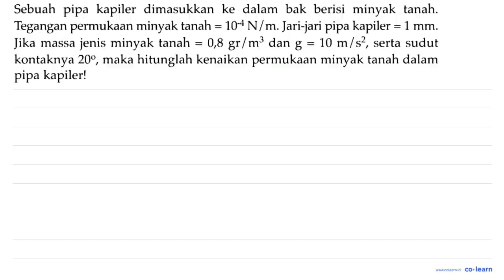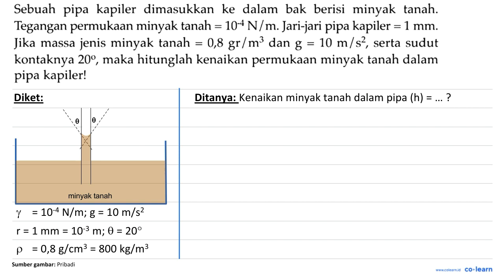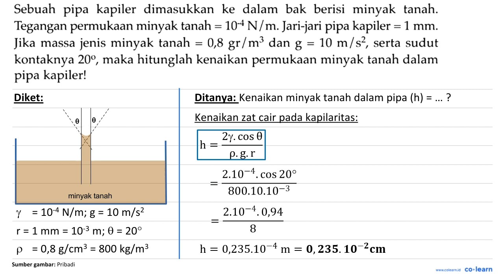Sebuah pipa kapiler dimasukkan ke dalam bak berisi minyak tanah: Tegangan permukaan minyak tana...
Sebuah pipa   kapiler dimasukkan ke dalam bak berisi minyak tanah: Tegangan permukaan minyak tanah 104 N/m: Jari-jari pipa kapiler =1 = mm. Jika massa jenis minyak tanah 10 m/s2 , serta sudut 0,8 dan g gr / m3 = kontaknya 209, maka hitunglah kenaikan permukaan minyak tanah dalam pipa kapiler!

Topik atau Materi: Hukum Utama Hidrostatis - Fluida Statik - Mekanika Fluida - Fisika Kelas 11 SMA - KTSP

Sumber Soal: Fisika SMA Kelas 11, KTSP, TW, 2006 , Depdiknas

00:00 : Bedah Soal
01:00 : Konsep, rumus dan pengertian Hukum Utama Hidrostatis
01:18 : Langkah penyelesaian soal
03:27 : Jawaban akhir
03:57 : Penutup